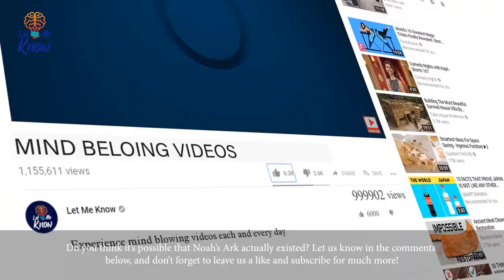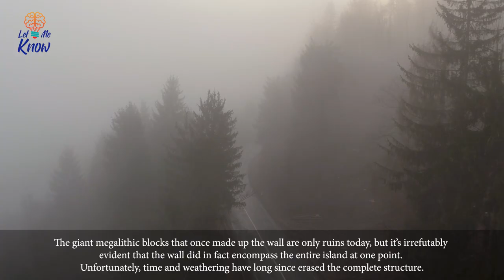Strange Mediterranean Island Could Hold The Real Secret Of Noah’s Ark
A great flood, a gigantic boat, and two of every animal species in the world on board. Sound familiar?

Everyone knows the age-old story of Noah’s Arc, but proof of the myth’s historical accuracy has always been strictly faith-based. However, a group of historians have recently analyzed what they feel might be a key piece of evidence in their quest to find out the truth behind one of the most famous tales ever told…

let_me_know discovery